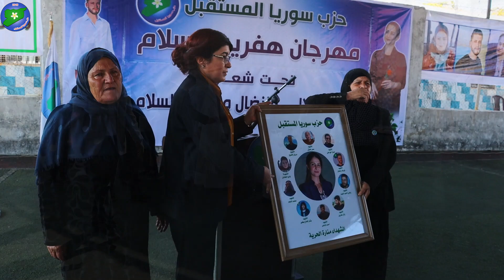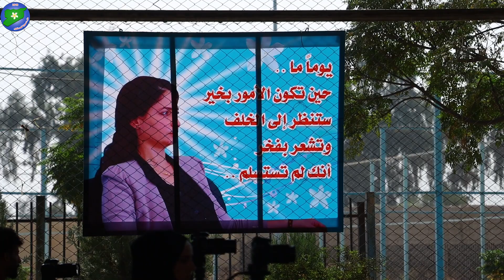تقرير مرئي حول فعاليات مهرجان هفرين للسلام تحت شعار: دحر الاحتلال... النضال من أجل السلام